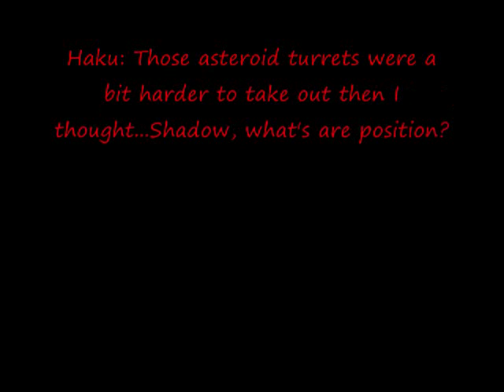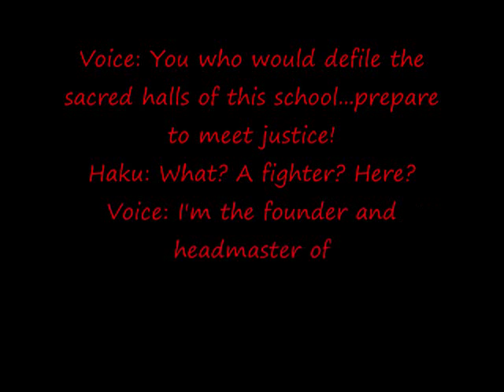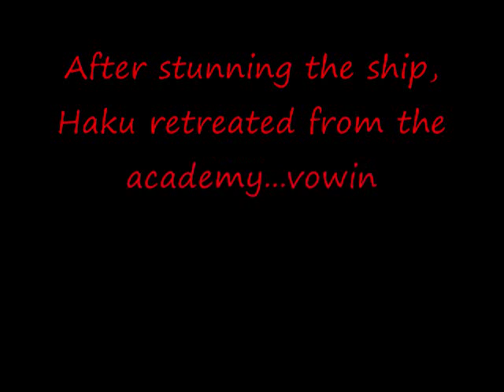Haku V S William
My First Fraxy Duel...Haku Versus Ultimatepower22...Haku comes upon a strange lightly guarded base and decides to attack...BIG MISTAKE! We also find out more about the 'mysterious entity' that's inside the Fighter...This is supposed to be episode 8 so ignore the 9 on the title please...*grumbles about short attention spans*